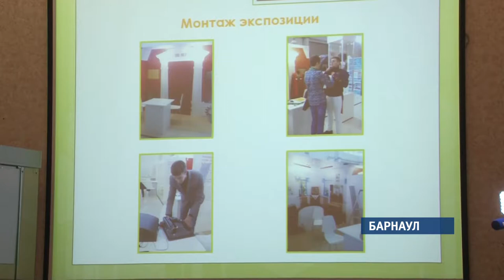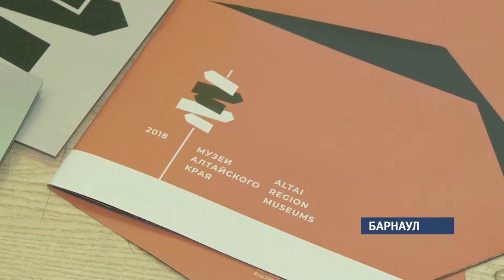У музеев Алтайского края появился единый логотип и фирменный стиль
Его разработали для участия в 20м международном фестивале «Интермузей-2018», который на днях проходил в Москве на территории ВДНХ. На этом престижном смотре музейных программ и выставочных технологий впервые были представлены все государственные музеи края.